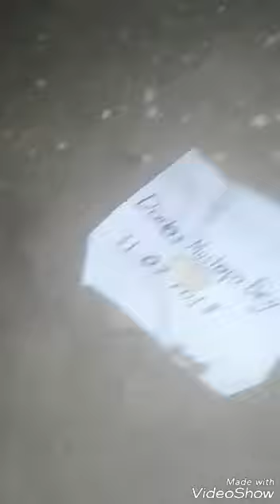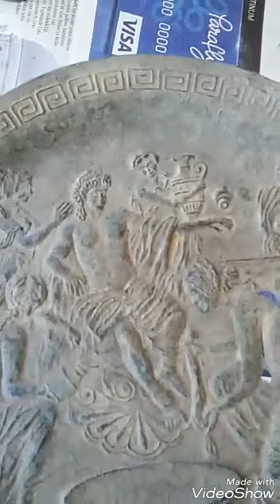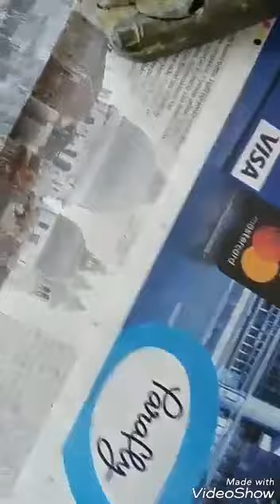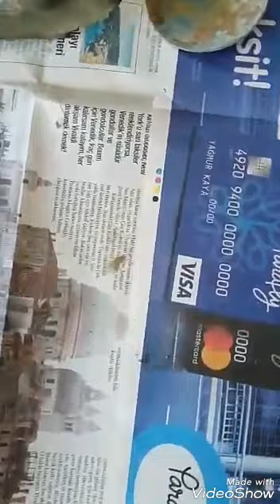HER DERDE DEVA YARASA KOZASI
Gerçek lahit  orjinal lahit kaya mezarları define  Tılsım Tılsımlı define Altın sikkeler Toprak altında yok olan medeniyet lerin öyküsü dür bu videolahit, define,mezar ,sikke,kırmızı civa,gömü hazine yılan tılsımlı hazine ,lahit mezar 2018 video muz da kayseri bölgesinde defineciler in kazı çalışması esnasında rastlanan kapalı mahsen mağara  girişine denk geldikleri esnada ortaya çıkan yılanları göreceksiniz.

Lahit; özellikle Antik Çağ'da insanların ölülerini muhafaza ettikleri, genellikle yeryüzünde sergilenen ve çoğunlukla taştan oyulan, sandık şeklinde mezar. Günümüzde de hâlen özellikle bazı devlet büyüklerinin mezarlarında görülür.

Define Alm. Schatz, Fr. Tresor İng. Treasure. Toprak altına saklanmış madeni para, külçe altın, gümüş ve kıymetli eşyalar.

Çeşitli hukuklar, tarihi seyr (gelişim) içinde yeraltı madenleri ve define hakkında hükümler koymuştur. Feodal dönemlerde Avrupa ülkelerinde, memleketin tek sahibi krallardı. Dolayısıyla defineler de onların olurdu. Bugün de çeşitli Avrupa ülkelerinde define bulan, yetkili mercie haber vermek zorundadır. El koyma maksadı olmadığı

Çeşitli hukuklar, tarihi seyr (gelişim) içinde yeraltı madenleri ve define hakkında hükümler koymuştur. Feodal dönemlerde Avrupa ülkelerinde, memleketin tek sahibi krallardı. Dolayısıyla defineler de onların olurdu. Bugün de çeşitli Avrupa ülkelerinde define bulan, yetkili mercie haber vermek zorundadır. El koyma maksadı olmadığı müddetçe saklanması ağır bir suç sayılmaz. Fakat tatbikat da defineyi bulanın bunu yanında bırakmasına umumiyetle izin verilir.

4 Ekim 1926 tarihinde kabul edilen ve halen yürürlükde olan 743 nolu Türk Medeni Kanunu’nun 696. maddesi ise, define hakkında aşağıdaki hükmü getirmektedir. “Keşiflerinden (bulunmalarından) çok zaman evvel gömülmüş veya saklanmış olduğu ve artık maliki (sahibi) bulunmadığı muhakkak görülen kıymetli şeyler define addolunur. Define, içine gömüldüğü veya saklandığı gayr-i menkul veya menkulun sahibinin mülkü olur. İlmi bir kıymeti haiz eşyaya müteallik (ait) hükümler mahfuzdur.

Defineyi keşfeden kıymetinin yarısını, tecavüz etmemek üzere hakkaniyete muvafık bir ikramiye taleb edebilir.”

İslam hukukunda defineler üç kısımdır:

1. İslami bir işaret taşıyan defineler. Bunlar lukata, yani bulunan ve sahibi belli olmayan mal hükmündedir. Sahibi çıkmayacağı anlaşılırsa beytülmale (devlet hazinesine); beytülmal yoksa zengin ise fakir olan annesine, babasına veribilir. Fakir ise kendi kullanabilir.

2. Cahiliye devrine, yani İslamiyetten önceki devre ait bir işaret taşıyan defineler. Ganimet gibi beşte biri beytülmale, kalanı arazi sahibine; arazi sahipli değilse, bulana ait olur. İmam-ı Ebu Yusuf’a göre ise kalanı bulanın olur.

3. Herhangi bir işaret taşımayan defineler. Bazı alimler, bunun birinci kısmın hükmüne, bazıları ise, ikinci kısmın hükmüne girdiğini bildirmiştir.

Kaynak: Rehber Ansiklopedisi

treasure snake charm treasure, sarcophagus grave 2018 video You will see the snakes that appeared during the excursion at the entrance of the closed mahsen cave found during the excavation work of the treasure hunters in the kayseri area.

Sarcophagus; in the form of a chest, especially in the Antiquity, where people keep their deaths, often exhibited on earth and often carved out of stone. Nowadays, it is still seen especially in the graves of some statesmen.

Define Alm. Schatz, Fr. Tresor Eng. Treasure. Coins hidden under the earth, gold bullion, silver and precious goods.

Various laws have made provision about underground mines and treasure in the historical course (development). In feudal times in European countries, the country was the sole owner of the kings. So the revelations were theirs too. Today, it has to inform the competent authority that it finds definitions in various European countries. It is not the purpose of confiscation

Various laws have made provision about underground mines and treasure in the historical course (development). In feudal times in European countries, the country was the sole owner of the kings. So the revelations were theirs too. Today, it has to inform the competent authority that it finds definitions in various European countries. As long as it is not for the purpose of confiscation, hiding is not a serious crime. But the exercise is allowed to leave it with the commoners.yarasa kozası